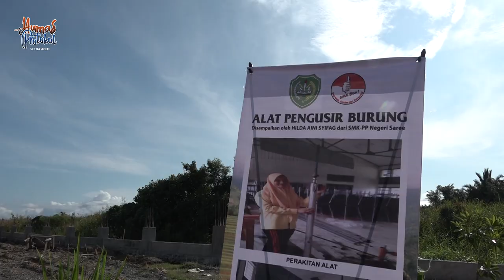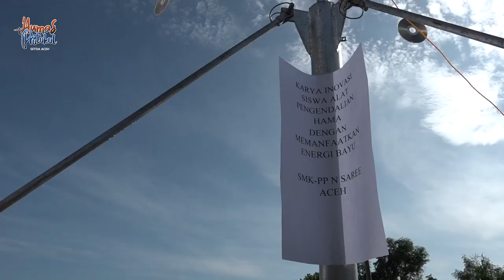Insya Allah semoga Aceh mandiri benih padi 2019 dan surplus 2020